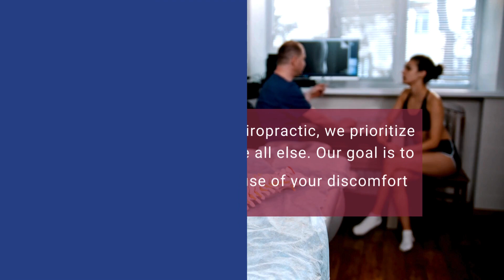Woodway Chiropractic Adjustments Cost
Welcome to Back To Action Chiropractic, your trusted partner in achieving optimal health and wellness! At our Woodway chiropractic clinic, we understand the importance of providing high-quality care at affordable prices. Today, we're here to shed some light on Woodway chiropractic adjustments cost, consultation fees, and overall clinic prices.

When it comes to chiropractic care, many individuals are curious about the financial aspect. We believe in transparency and want our patients to feel informed every step of the way. That's why we're breaking down the costs associated with chiropractic adjustments and consultations.

Our primary focus is providing personalized chiropractic care tailored to your specific needs. Woodway chiropractic adjustments cost reflects the level of expertise and care you'll receive from our experienced team. While costs may vary depending on your individual treatment plan, we strive to keep our services affordable without compromising on quality.

At Back To Action Chiropractic, we prioritize your well-being above all else. Our goal is to address the root cause of your discomfort and provide effective, long-term solutions. Whether you're seeking relief from chronic pain or enhancing your overall wellness, we're here to help you achieve your health goals.

Woodway Chiropractic Consultation Fees:

Before beginning any treatment, we conduct thorough consultations to assess your health history, concerns, and goals. Woodway chiropractic adjustments cost are designed to ensure that you receive personalized attention and comprehensive care from the moment you walk through our doors.

During your consultation, we'll take the time to listen to your needs and develop a customized treatment plan tailored to your unique circumstances. We believe in empowering our patients with the knowledge and tools they need to take control of their health and well-being.

Woodway Chiropractic Clinic Prices:

In addition to Woodway chiropractic consultation fees, our clinic offers a range of services aimed at promoting overall wellness. From massage therapy to corrective exercises, we provide comprehensive care to address all aspects of your health.

Our clinic prices are competitive, allowing you to access high-quality care without breaking the bank. We understand that investing in your health is essential, which is why we strive to make our services accessible to everyone in the Woodway community and beyond.

Ready to take the first step toward a healthier, happier you? Our friendly team is here to answer any questions you may have and help you embark on your journey to optimal health.

Don't let discomfort hold you back any longer – let us help you get back to feeling your best!

Remember, your health is your greatest asset. Invest in it wisely with Back To Action Chiropractic. We look forward to partnering with you on your path to wellness!